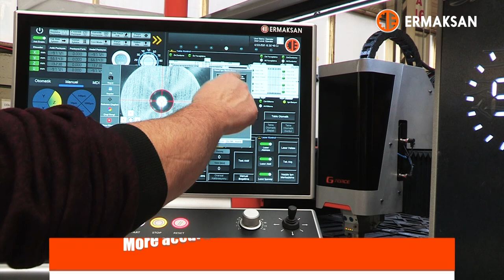Ermaksan Fibermak CALBEC (Camera Aided Laser Beam Centering)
More accurate and safe cutting with CALBEC (Camera Aided Laser Beam Centering)
CALBEC (Kameralı Lazer Işın Merkezleme) ile daha hassas ve daha güvenli kesimler